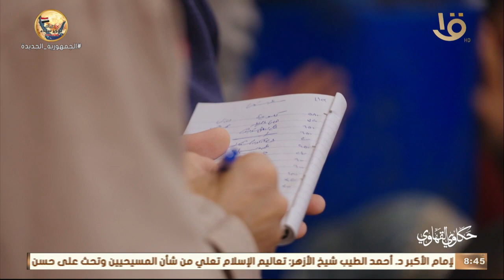حكاوي القهاوي | البحر مليان أرمي الشبك بس وسمي.. عصام البنا وإسلام السيد خطاب تجار بحلقة السمك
حكاوي القهاوي | البحر مليان بالأسرار وأرمي الشبك بس وسمي.. عصام البنا وإسلام السيد خطاب تجار بحلقة السمك